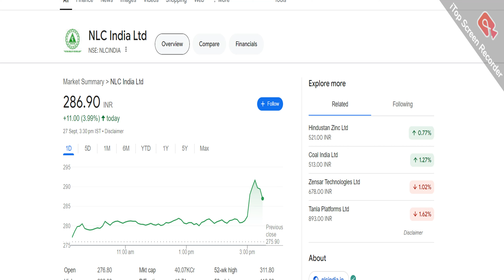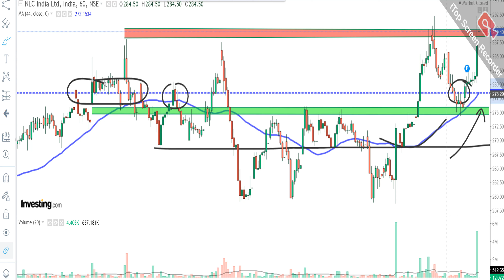NLC INDIA LTD SHARE NEWS | NEXT TARGET | LATEST NEWS | STOCK ANALYSIS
NLC INDIA Latest news today
NLC INDIA Q1 results date
NLC INDIA Quarter Result
NLC INDIA share tomorrow